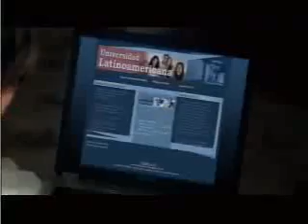LA CORNISA, PABLO OLIVARES DEL ALBUM : VOY A ENTREGAR MI CORAZON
VIDEO DE PABLO OLIVARES, ARGENTINA, TEMA QUE TRATA SOBRE LA FAMILIA